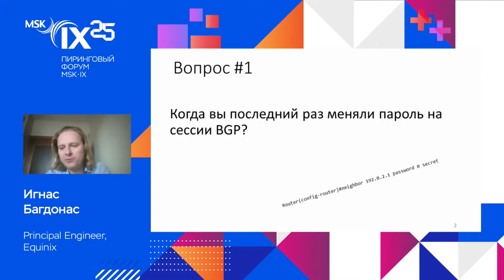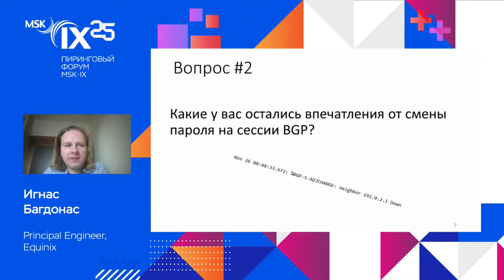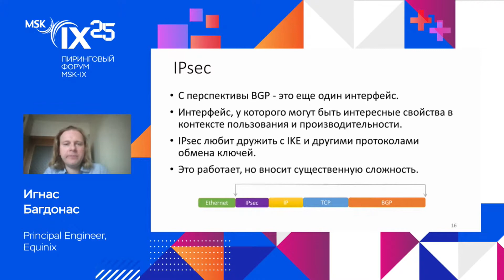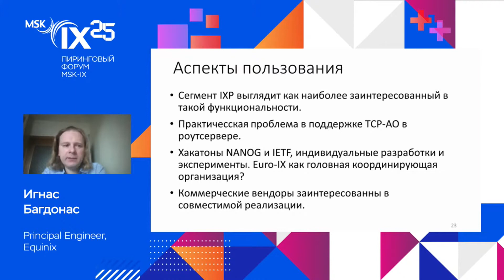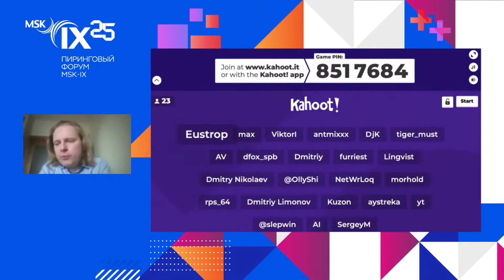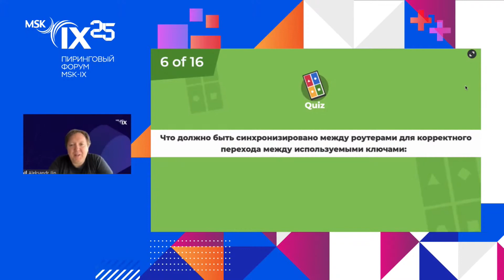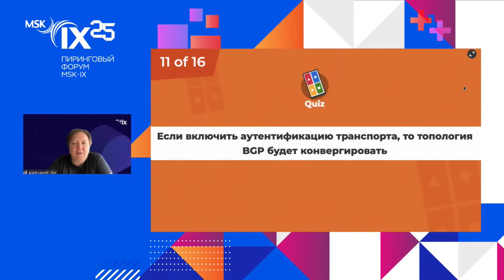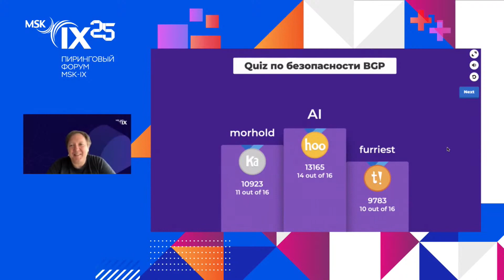26.11.2020 Вебинар Пиринговый форум MSK-IX 2020